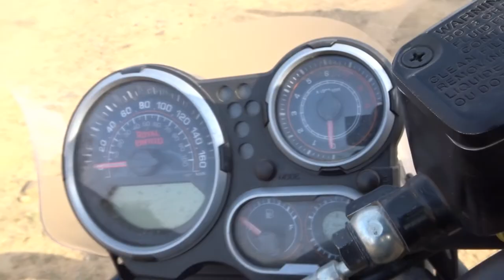Testing New RE Himalayan // RG Biker //